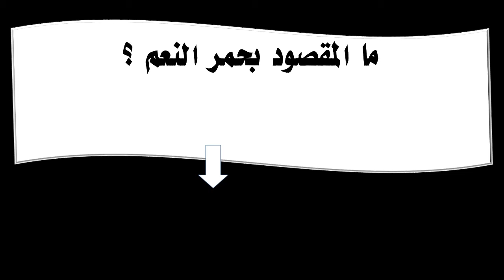ما المقصود بحمر النعم ؟